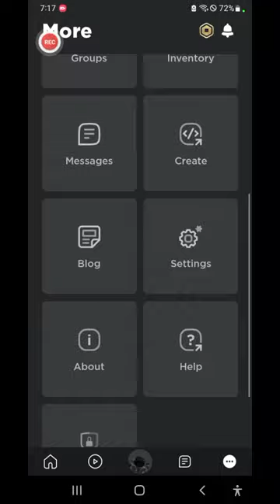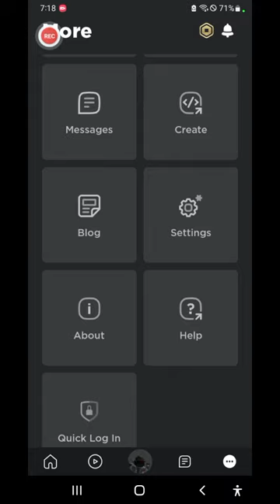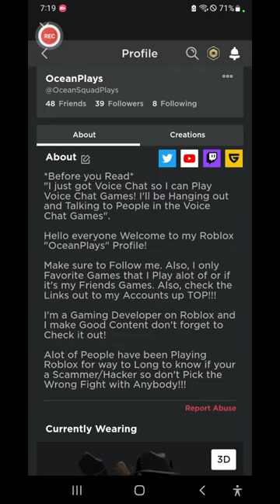I just got Voice Chat in Roblox!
Hello everyone my Name is Kenny and on here you will most likely see me Play Roblox, Among Us, Minecraft, GTA V, and etc... don't Miss out on this kind of Content!

Ocean Accounts:
Xbox: TheEpicKenny
Roblox: OceanSquadPlays
Roblox Group: Ocean Squad Gamers Hangout

Upload Schedule:
I Upload Videos mainly everyday if I don't then I'm probably Busy so always come by!

You cant Re-Upload or use any of my Videos on my Channel unless you ask!